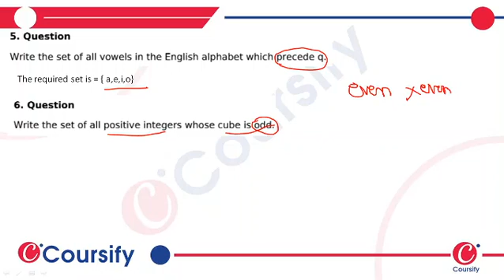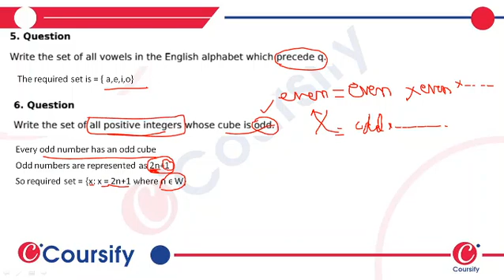SETS | MATHS RD SHARMA | Class 11 Chapter 1 | EX-1.2 Q 6 | Coursify